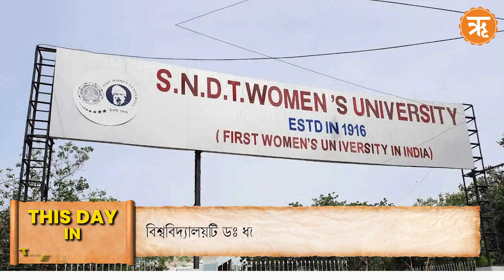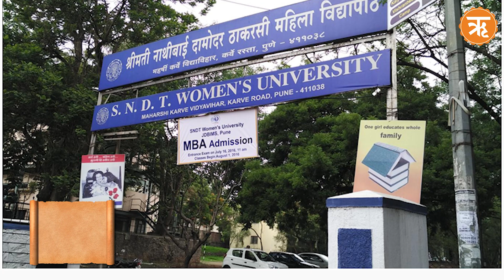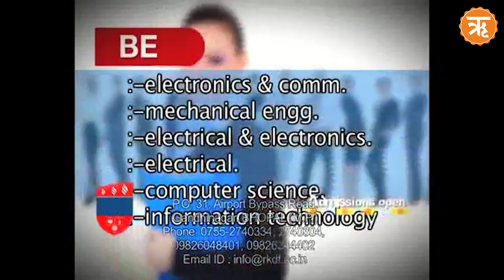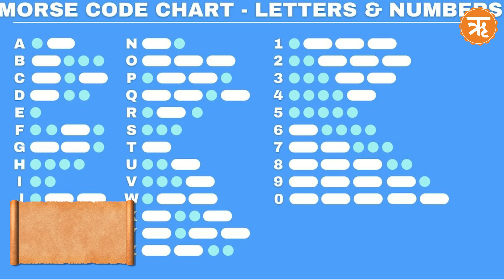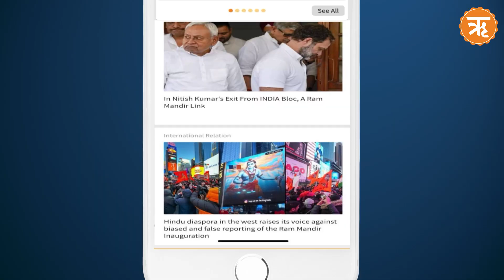ON THIS DAY : ১৯১৬ সালের ২০ জুন এস.এন.ডি.টি মহিলা বিশ্ববিদ্যালয় প্রতিষ্ঠিত হয়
১৯১৬ সালের ২০ জুন এস.এন.ডি.টি মহিলা বিশ্ববিদ্যালয় প্রতিষ্ঠিত হয়।  এস. এন. ডি. টি মহিলা বিশ্ববিদ্যালয় ভারতের পাশাপাশি দক্ষিণ-পূর্ব এশিয়ার প্রথম মহিলা বিশ্ববিদ্যালয়। এই বিশ্ববিদ্যালয়টি ডঃ ধন্ডো কেশব কারভে প্রতিষ্ঠা করেছিলেন। ধন্ডো কেশব  তাঁর মা নাথীবাঈ দামোদর ঠাকরের নামে এই বিশ্ববিদ্যালয়ের নামকরণ করেছিলেন। এই বিশ্ববিদ্যালয় প্রতিষ্ঠার মূল উদ্দেশ্য ছিল মহিলাদের উচ্চ শিক্ষা ও ক্ষমতায়ন প্রদান করা।